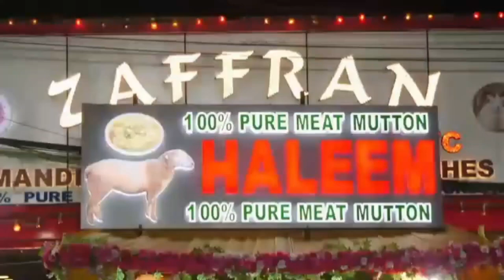Hounding Tableeghi Jamat and Booking Case While Giving Free Hand to Sadhus in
Hounding Tableeghi Jamat and Booking Case While Giving Free Hand to Sadhus in Kumbh mela in Most Dangerous in Second Wave Covid Pandemic Shows the Hypocricy and Majority Appeasement of Modi Govt. The Sadhu in this Video Saying they Will continue the Kumbh Mela and Says they wont fear of Covid. Just Imagine How many Case Would Have booked if Same Statement Given by the Muslim Cleric.